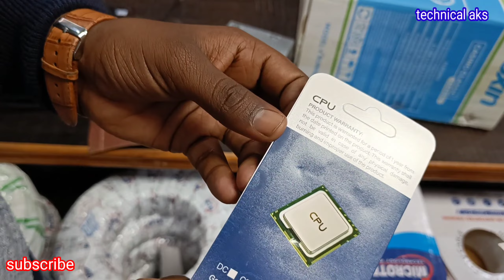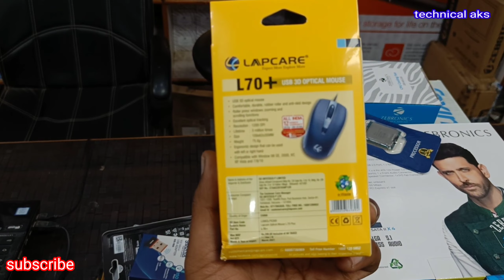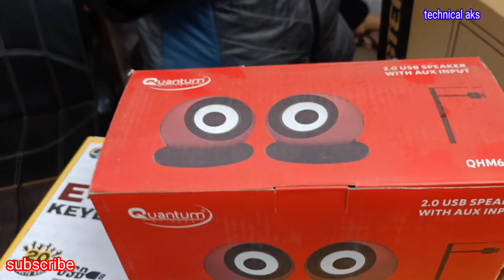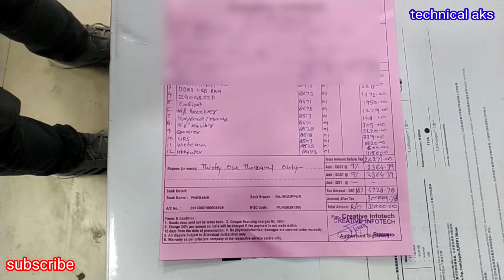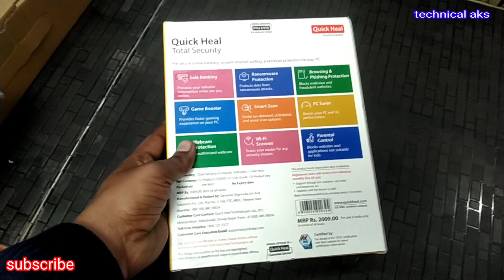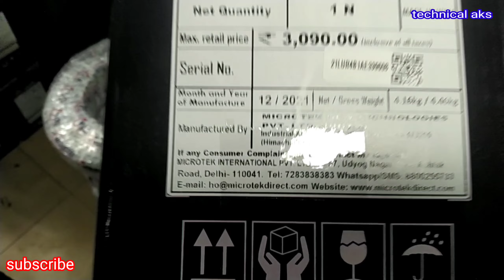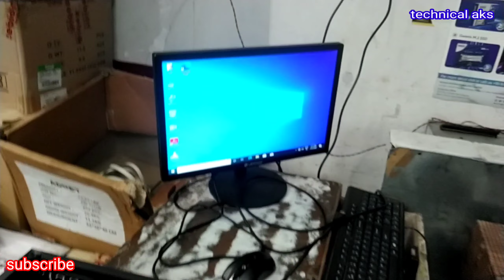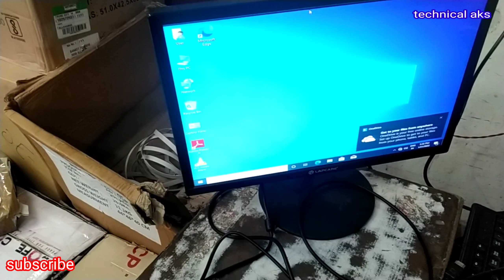Gaming computer vs normal computer ye dono ke liye best hai!!!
SPECIAL THANKS

VERY THANKFUL WATCHING MY VIDEO🙏🙏🙏🙏🙏🙏🙏🙏🙏🙏🙏🙏🙏🙏🙏🙏

Comment,News Reporting,Teaching,
Permitted By Copyright Statute That Might Otherwise Be Infringing. Non-Profit, Educational Or Personal Use Tips The Balance In Favor Of Fare Use